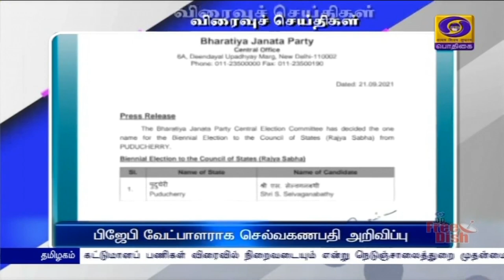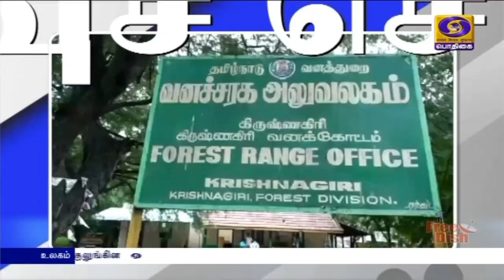பொதிகை பிற்பகல் 2.00 மணி விரைவுச் செய்திகள் [22.09.2021#PodhigaiTamilNews